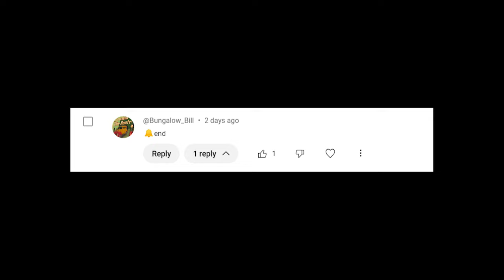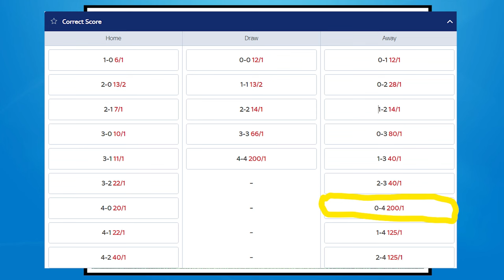2024/2025 Championship - Week 12 Predictions. Can OXFORD SHOCK SUNDERLAND? 😱 Another Win For Leeds!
The games come thick and fast and It's time to do predictions for all 12 fixtures for Week 12.

Sunderland lead the way in Sky Bet Championship, but the Black Cats are coming up against the draw kings in Oxford United. The U's have not won away in the league yet this season, so there is surely only going to be one winner here... You guessed it OXFORD UNITED. Leeds United and Burnley are hot on their heels and both will fancy their chances of getting a victory at the weekend. Leeds travel to Bristol City, whilst Burnley host Queens Park Rangers. Down the Bottom Coventry City and Luton Town would have had much higher hopes and would not have been expecting to be near the foot of the EFL Championship table. It should be a tight affair, and also a good games as the Sky Blues and the Hatters are capable of so much more than they have been showing. Here are all the fixtures taking place in the Championship this weekend.

Portsmouth vs Sheffield Wednesday
Bristol City vs Leeds United
Coventry City vs Luton Town
Watford vs Blackburn Rovers
Burnley vs QPR
Derby County vs Hull City
Plymouth Argyle vs Preston North End
West Bromwich Albion vs Cardiff City
Swansea City vs Millwall
Stoke City vs Sheffield United
Sunderland vs Oxford United
Norwich City vs Middlesborough